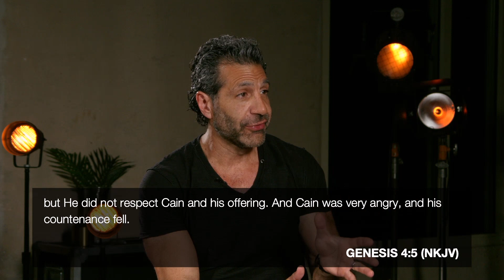MOMENTS | Healing Society’s Pain | Pastor Gregory Dickow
Wednesday | September 23 | 7PM